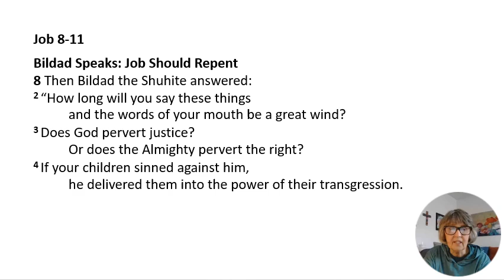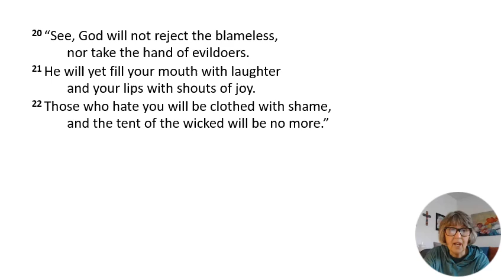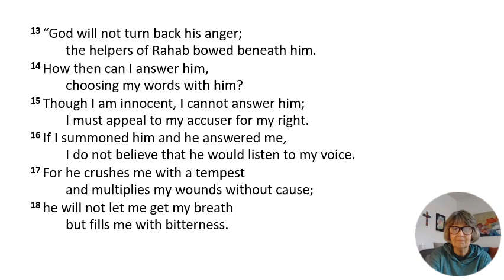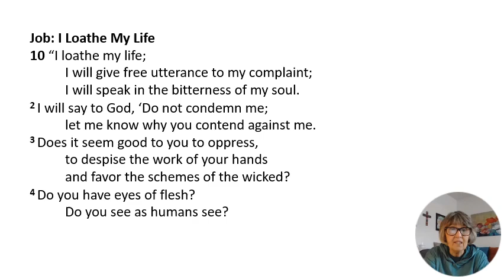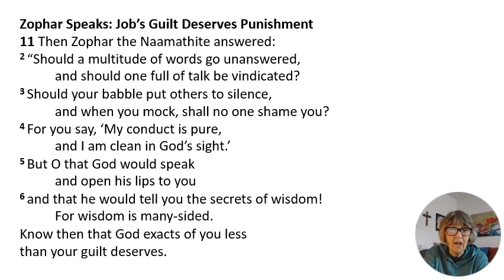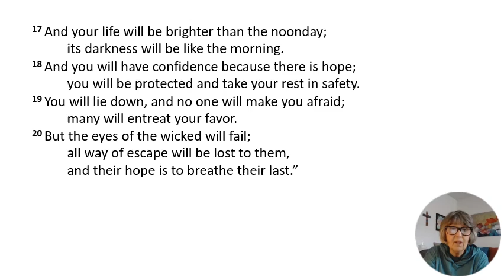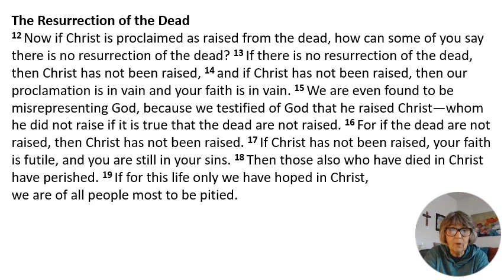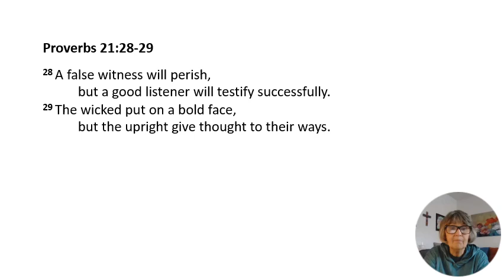Together - with Pastor Jane: Daily Bible Reading - Day 235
Today's Reading: Job 8:1-11:20; 1 Corinthians 15:1-28; Proverbs 21:28-29